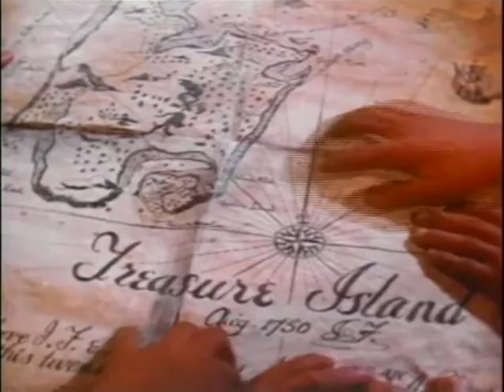Long John Silver Returns to Treasure Island Trailer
After the Treasure Island adventure, Long John Silver turns up on a British Caribbean island, where he hears that rival pirate Mendoza has taken the ship carrying the governor's daughter... and his young friend Jim Hawkins. Naturally, there's more to his rescue plan than meets the eye, he hopes to get a new ship and go back for more treasure.